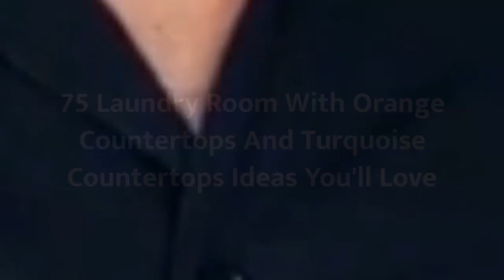75 Laundry Room With Orange Countertops And Turquoise Countertops Design Ideas You'll Love ♡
0:00:00 - Intro
0:00:12 - Laundry Room With Orange Countertops And Turquoise Countertops Design Ideas You'll Love: Inspirations 1 to 25
0:01:25 - Laundry Room With Orange Countertops And Turquoise Countertops Design Ideas You'll Love: Inspirations 26 to 50
0:02:50 - Laundry Room With Orange Countertops And Turquoise Countertops Design Ideas You'll Love: Inspirations 51 to 75